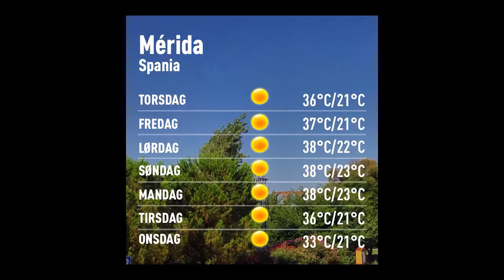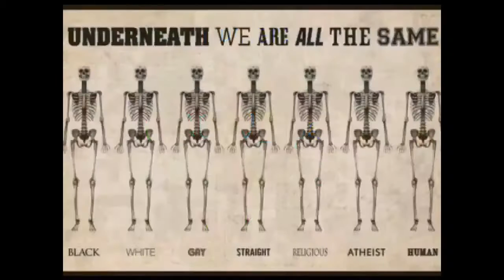Værblogg 11.08.2016, 11.00 Mérida: sunny 29°C. Vind: Ø/2 m/s.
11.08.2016, 11.00 Mérida: sunny 29°C. Vind: Ø/2 m/s.